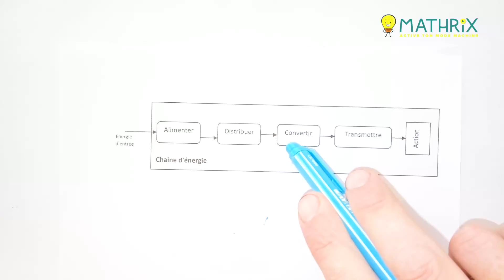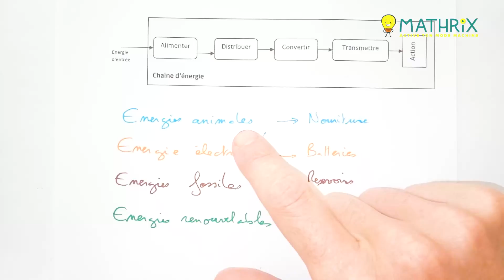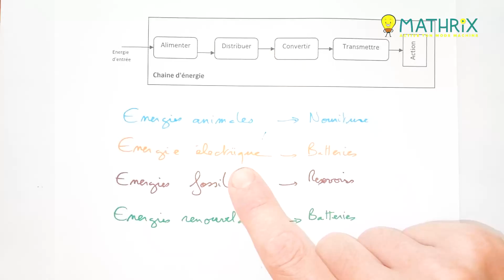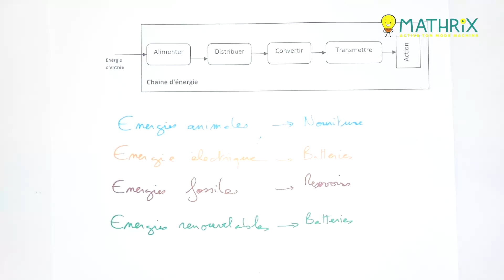Chaine d'énergie et Transport - Technologie Collège - Mathrix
Cette vidéo de technologie reprendra la chaine d'énergie avec les transports à travers un cours d'introduction et des exemples.